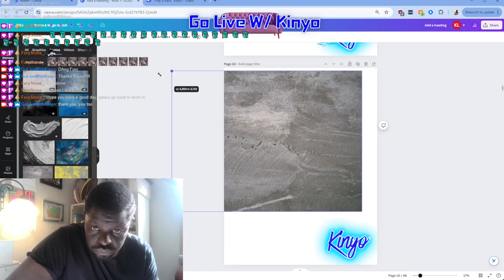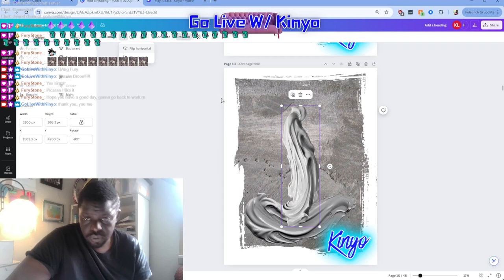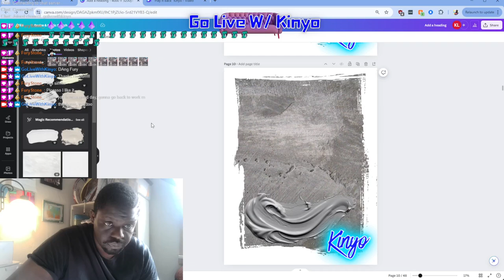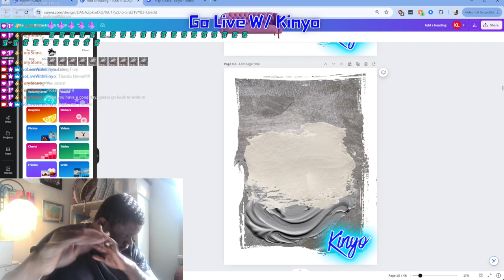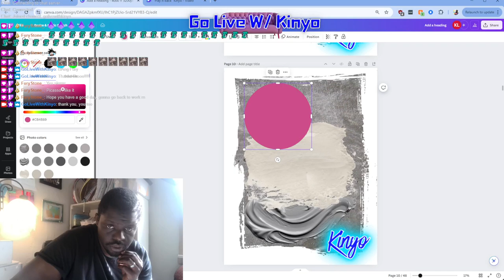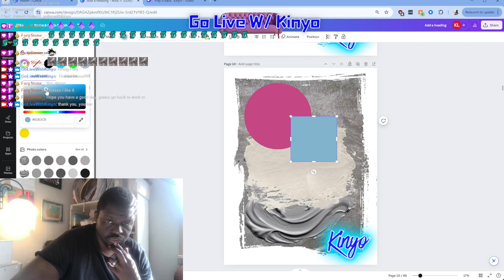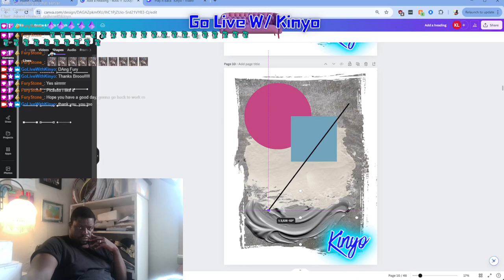A Very Relaxing Art Piece (Art)